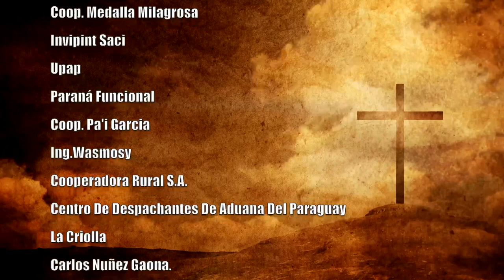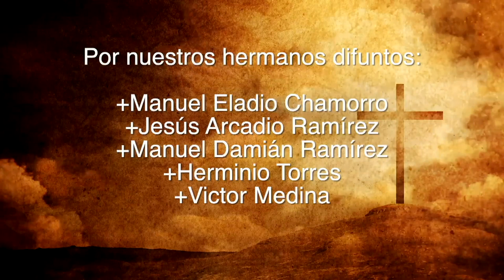Misa 12 de Setiembre 2023